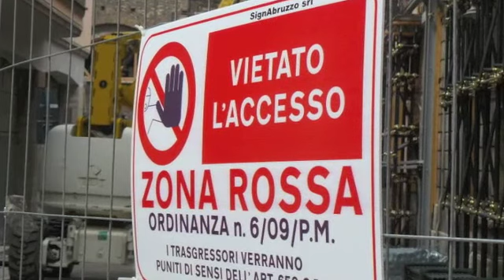Viva l'Italia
Siamo sul Titanic.